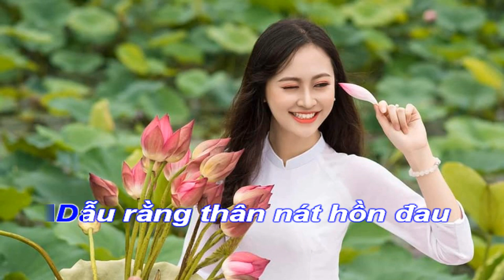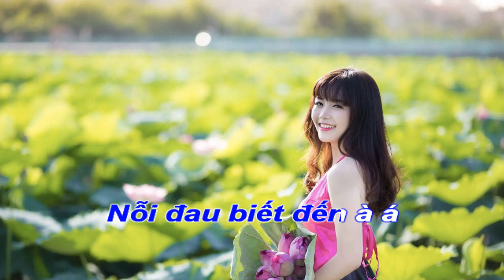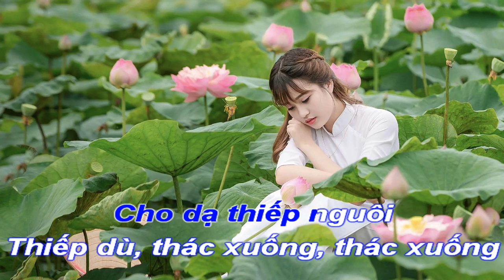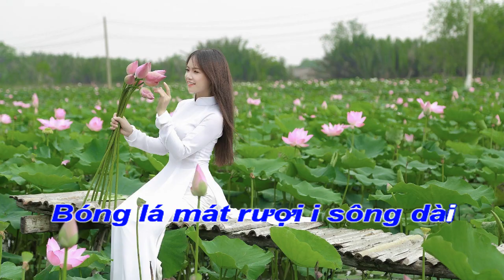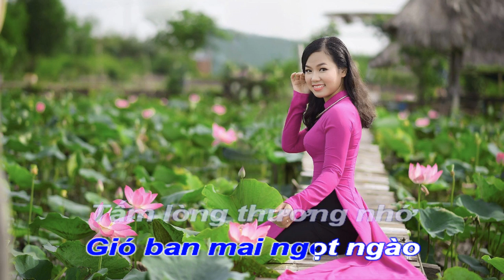Karaoke Chèo - Hát Ru - Đào Liễu trích Tấm Cám